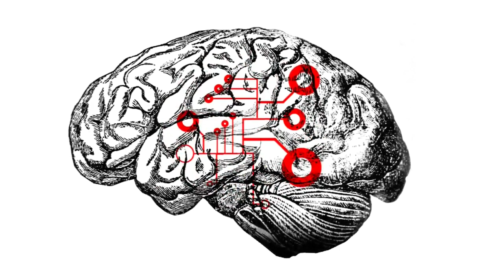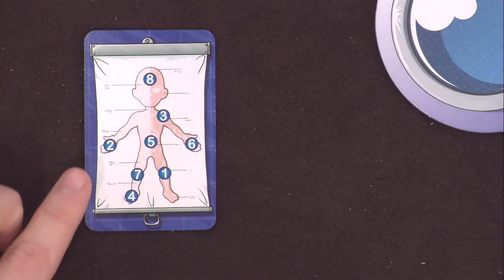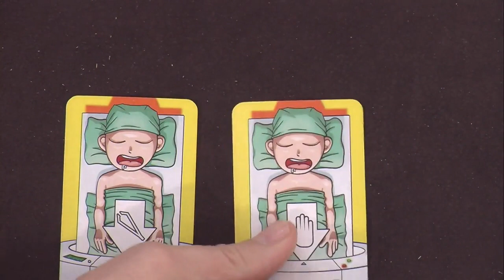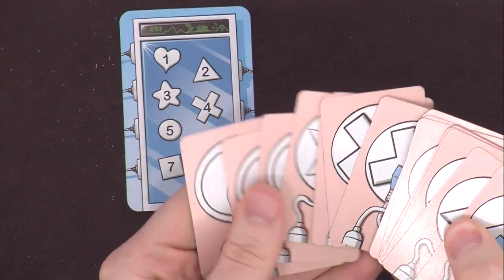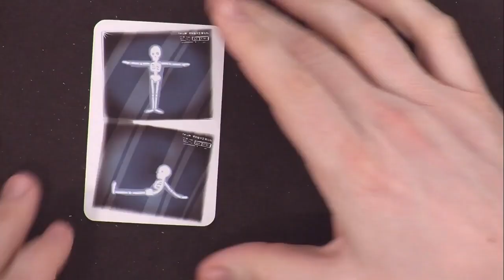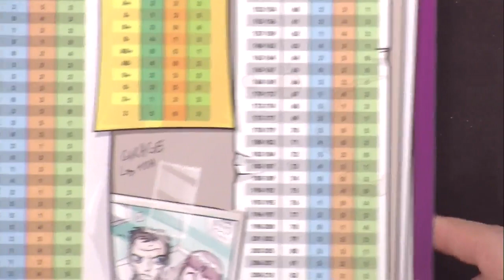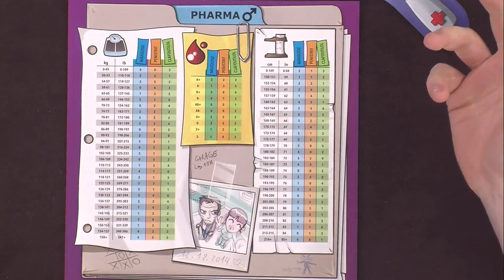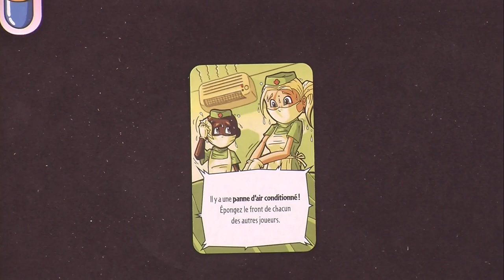Doctor Panic, the How and The What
The How and The What, "Doctor Panic".